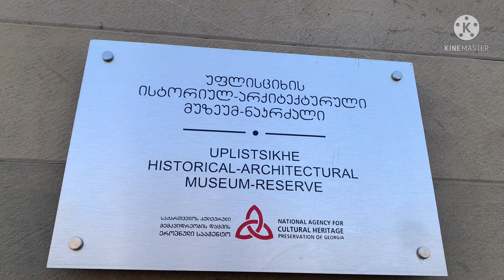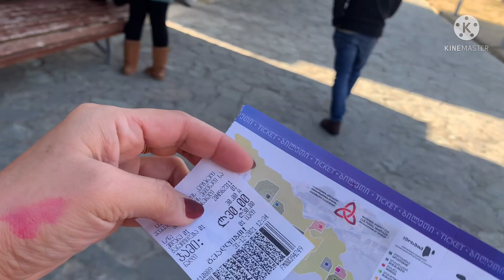Part 1 day 2 on tour Uplistsikhe cave town-fortress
Continuing our 2nd day of our tour today here in a beautiful country of Georgia.
Exploring this uplistsikhe fortress is another unforgettable experience we had this beginning of the year 2022,

Uplistsikhe Cave Town-Fortress is situated on a rocky massif in 15 km eastwards to town Gori on the left bank of the river Mtkvari. ..

Our tour guide tato did a great job from fetching us from the airport until to end of our tour, if you want to know the details of him, just comment down or msg me directly,